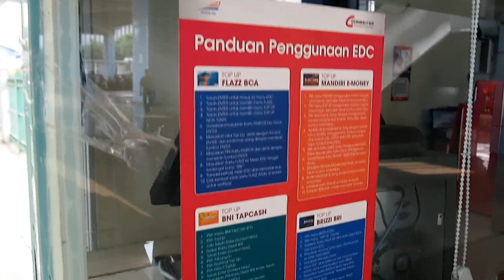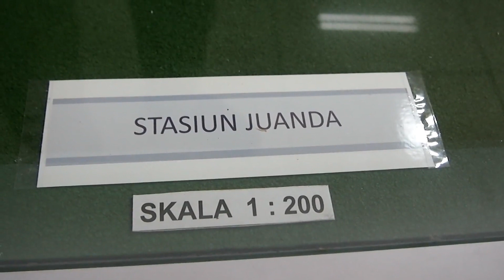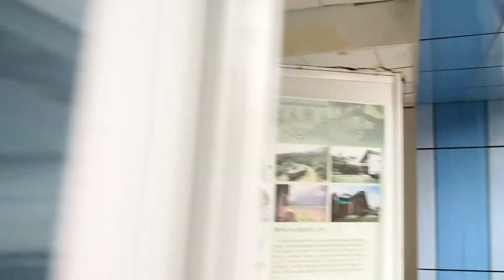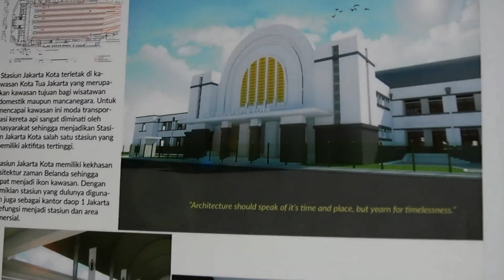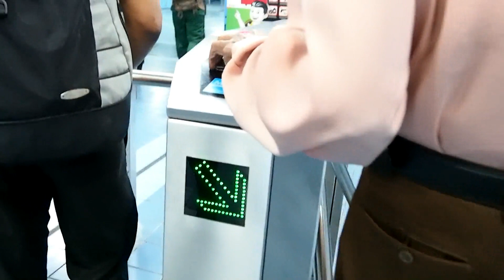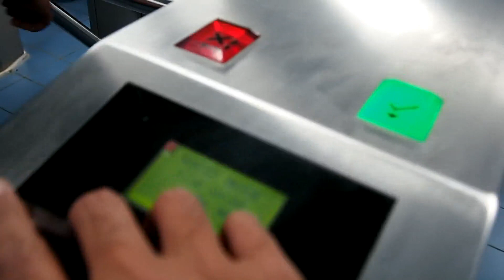2015/11/24 【駅舎訪問】 ジャカルタ ジュアンダ駅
KRLジャボデタベック
ジュアンダ駅
2015年11月24日

詳細は字幕にて。